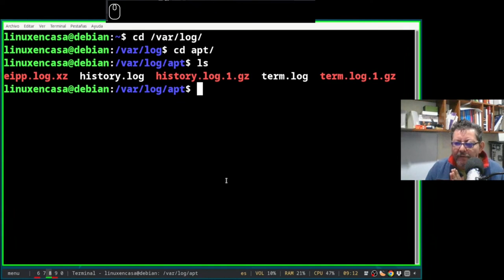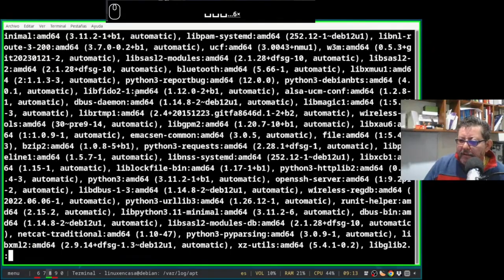Linux Debian - Ver Historial de Paquetes Instalados y desinstalados con apt